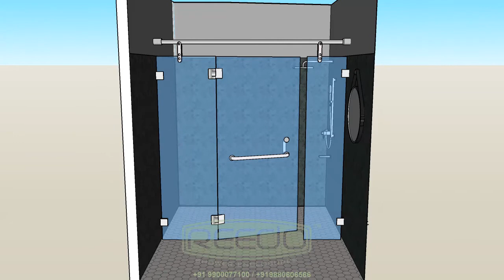REEDO SHOWERS - CENTER DOOR PARTITION - Call: +91 9900077100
This type of partition is done when you have larger size bathrooms and shower creation is purposely very spacious. This partition is also suitable when the shower side walls are at larger length compare to the usual sizes suitable for other partitions. They are good looking and easy to enter and comes with a towel holder that is associated with the door handle. This partition is strong and usually comes with 3 piece partitions.